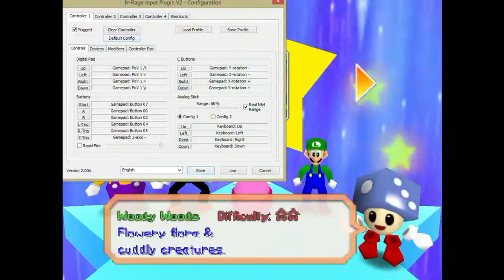Let's Play! - YNIN plays Mario Party 3 (Unedited)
Here is the full unedited footage of our 10 turn playthrough of Mario Party 3. Catch YNIN's Cartridge Blowers episode 45 to see the condensed version as well as our condensed playthroughs of :

X-Men the Arcade Game
Just Cause 2
Super Mario Bros. 3 player race